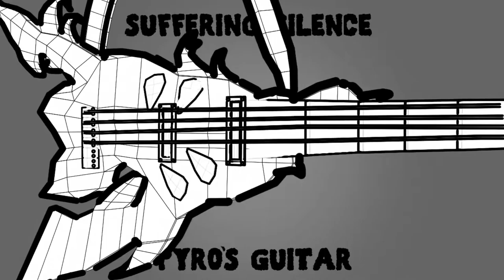Turnaround - Pyro's Guitar (Wireframe)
Praa-senting the animated turnaround of Pyro's Guitar (wireframe version)
for Suffering Silence's music video of "Let it go".

Next will be the Wireframe version of Ape's Guitar!